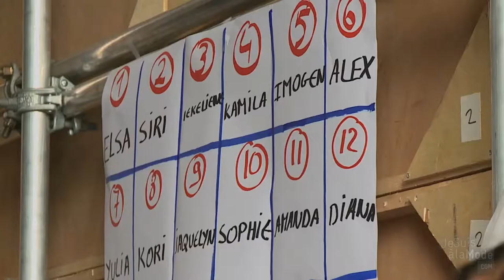Bruno Pieters SS10